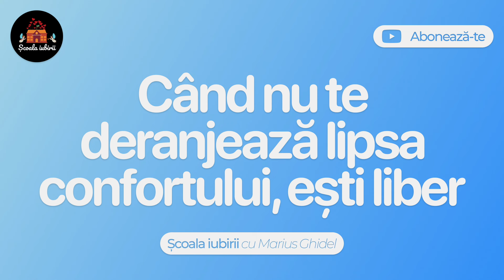927. OAMENII ITI FAC RAU PENTRU CA NU SACRIFICI DESTUL EGOUL TAU